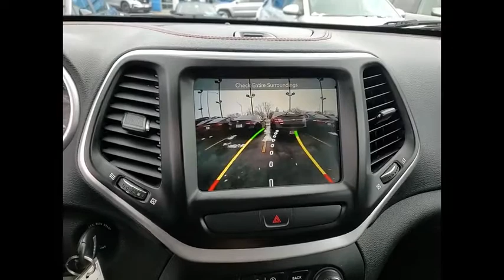2016 Jeep Cherokee St Charles IL KS404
2016 Jeep Cherokee Trailhawk

2016 Jeep Cherokee Trailhawk 4WD4WD.Odometer is 15158 miles below market average!McGrath Honda will also cover this specific vehicle with a 3 month/3,000 mile limited Powertrain Warranty, to simply give you a peace of mind.** KBB MARKET VALUE PRICING at McGrath Honda Of St.Charles. Shop/Buy with confidence! With our KBB Market Value Pricing, you'll find our competitive market-based price on every pre-driven vehicle upfront,... No games, No hassles, Just Real Prices!!